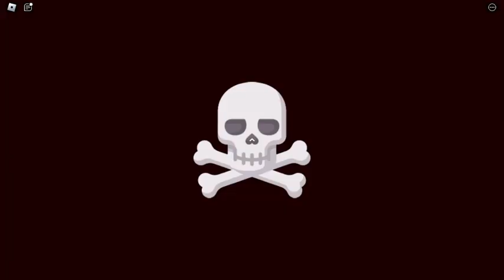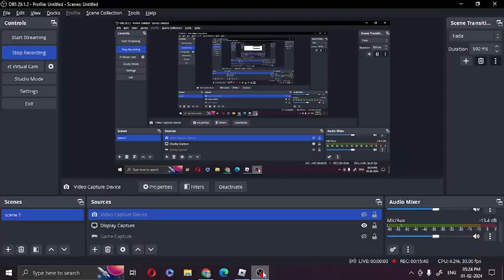playing roblox GRIMOIRES ERA new black clover game